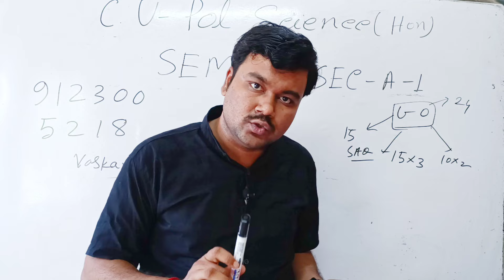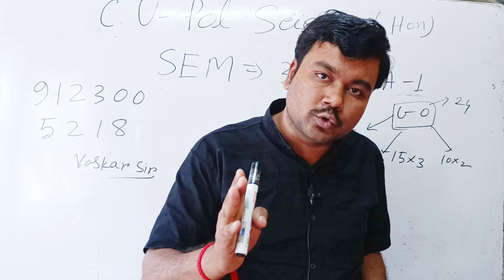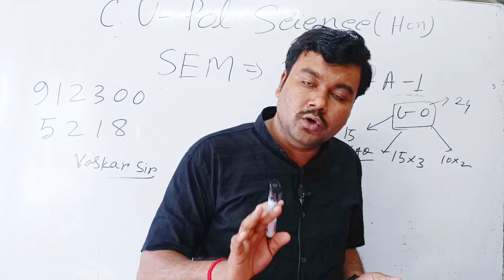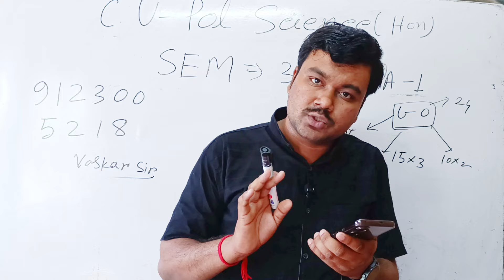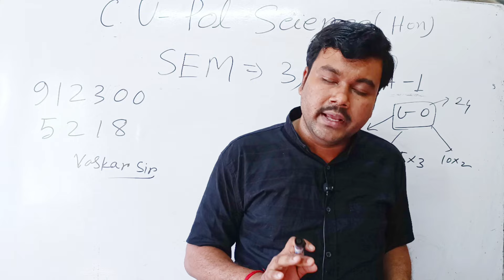CU political science honours semester 3 SEC-A-1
3rd semester political science honours SEC-A-1
3rd semester SEC-A-1 political science honours
Political science honours SEC-A-1 3rd semester
3rd semester political science honours class
3rd semester political science honours core 5
3rd semester political science honours syllabus
3rd semester political science honours suggestion